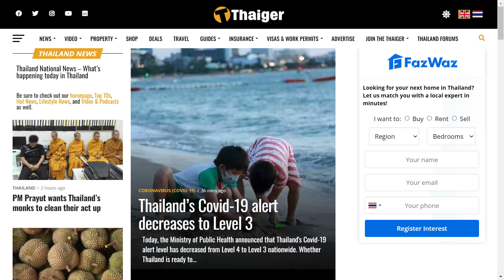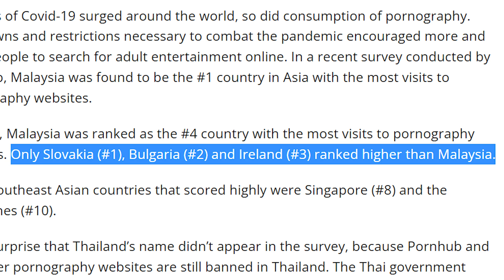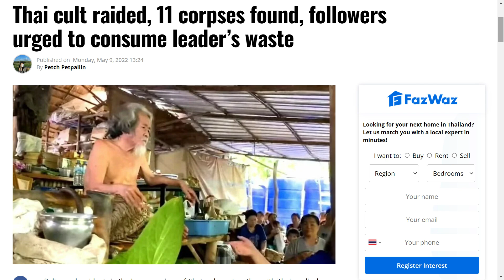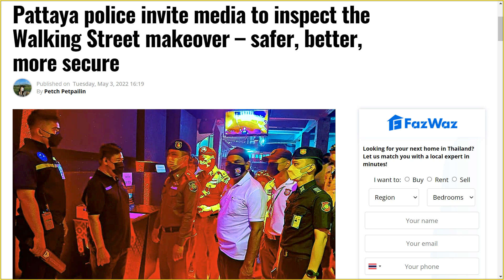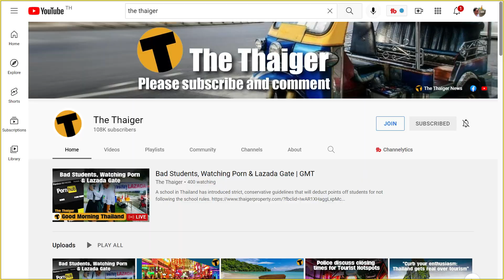5 MINUTES IN THAILAND ! (bizarre news stories, walking street Pattaya ready for tourists and more)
Today we look at a few odd Thai news stories hitting the headlines this week. Walking street Pattaya is readying for an influx of tourists and Khao sahn is seeing increased numbers which is good news all round for Thailand. Ist in the series, we’ll see how this one goes.

Articles
Unexpected Evacuation

Insurance Hit

Malaysia 4th

Thai cult